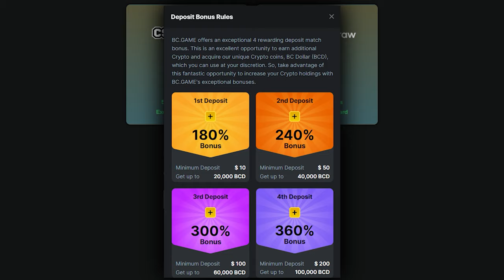SO MANY 5 SCATTER BONUSES on *NEW* VIKING FORGE!!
What do you guys think of the New Viking Forge slot by Pragmatic? Obviously you saw how it treated me, and I wonder how many spins 6 scatters gets you, but I know we got A LOT of 5 Scatters!